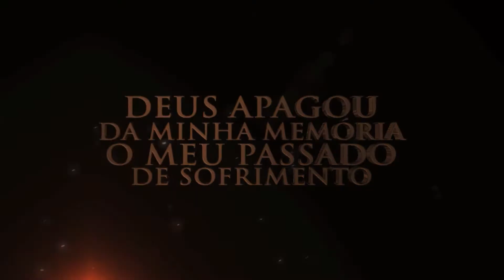MILAGRE DE MANASÉS IRMÃO LIBERTO DE VICIOS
IGREJA DO EVANGELHO QUADRANGULAR